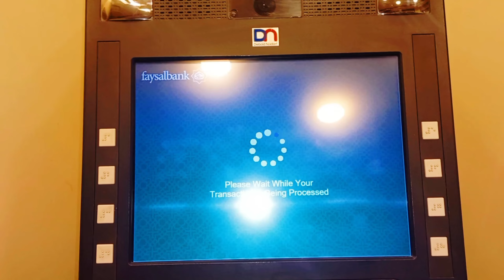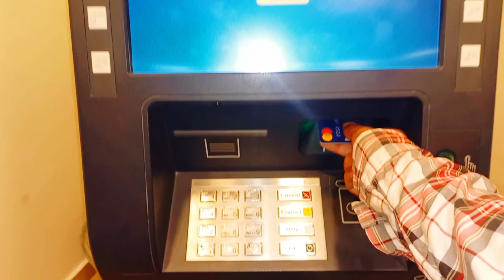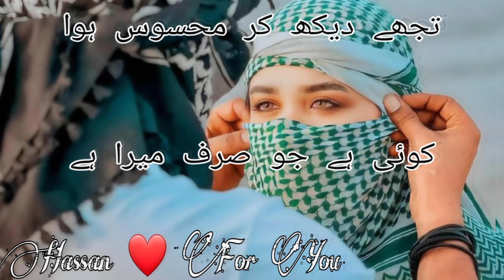Shadi Ki Pehli Rat Mazhar Ny Number Band Kar Diya 🤣🤣 |Mazhar Ny 2Ri Shadi Kar Li 🥶🥶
Asalam O Alikum Dear Friends Umeed Karta Ho Sab Log Kheryt Sy Hongy Or Meri Dua Haii Allah Pak Ap Sabko Salamat Rakhain

|HASSAN KHAN HN |HASSAN KHAN |HASSAN HN |HASSAN kHAN 514

|How To Viral My First Vlog 2024? My First Vlog Viral Kaise Kare ?
|MY FIRS VLOG  ❤ || MY FIRST VIDEO
|MY FIRST VLOG || My First Vlog On YouTube || My First Vlog 3rd
|2024 top trending vlog youtube
|2024 new vlogs chanal
|top trending Vlog in pakistan
|pakistan best vlogers 2024
|today Trending Video
|today New Vlogs In pakistan
|Top 5 Pakistani Youtubers | Top 5 Vloggers in Pakistani 2024
|Top 10 Most Famous Village Vloggers In Pakistan 2024
|Trending - YouTube
|How To Be a Vlogger on YouTube in 2024 | Tips To Vlog Like Sourav Joshi, Flying Beast